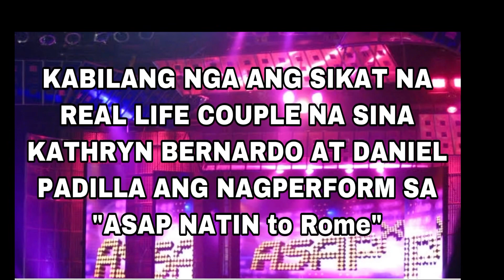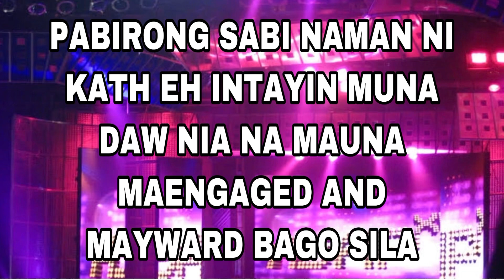KATHNIEL ENGAGED NA NGA BA? | KATHRYN BERNARDO | DANIEL PADILLA | UPDATES